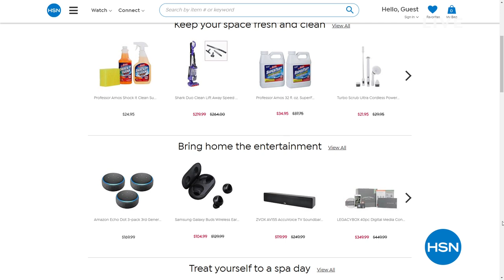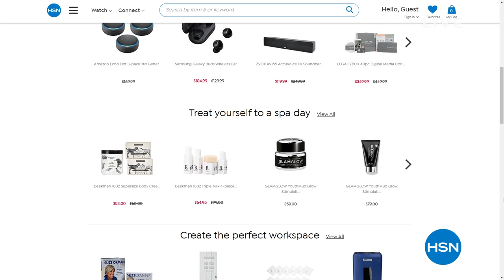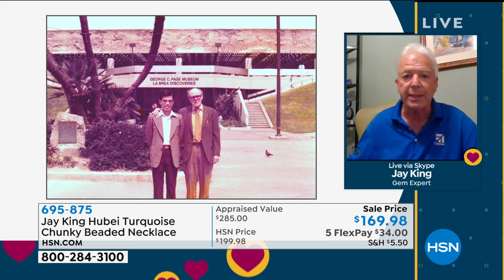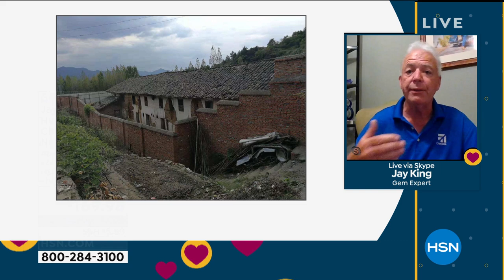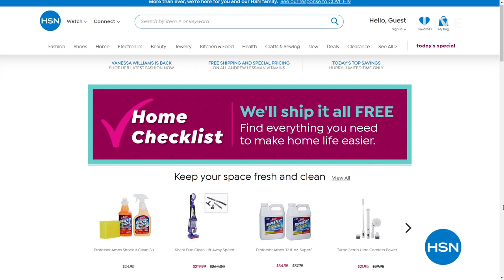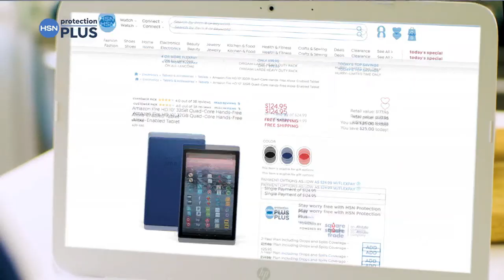HSN | Mine Finds By Jay King Jewelry 04.05.2020 - 11 PM